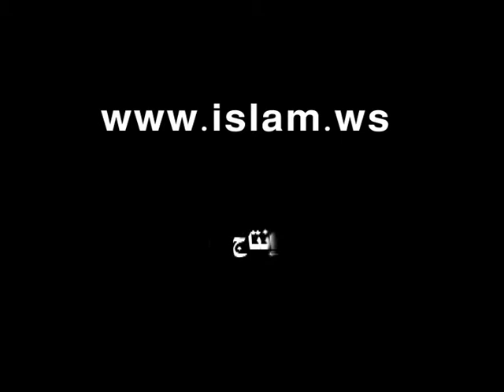خطبة النفاق مع الشذوذ الفقهي - المنجد 5/4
خطبة الجمعة الشيخ محمد صالح المنجد